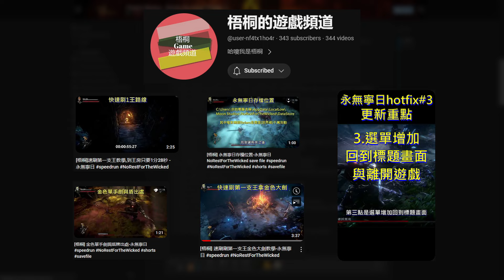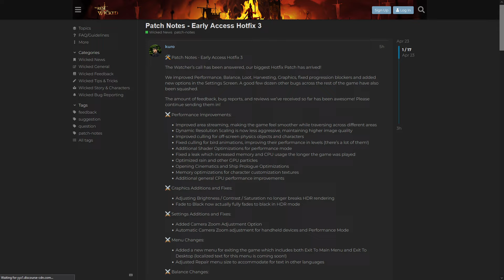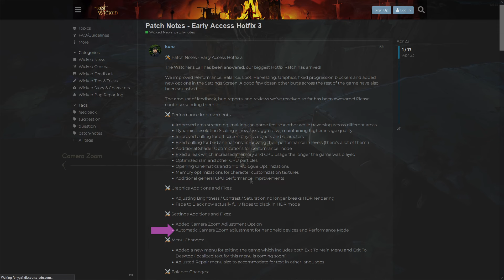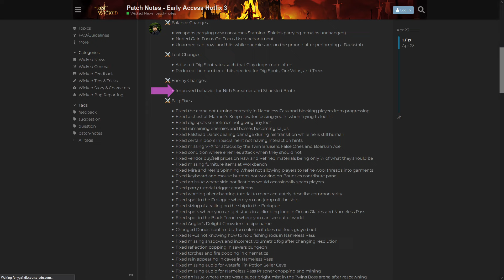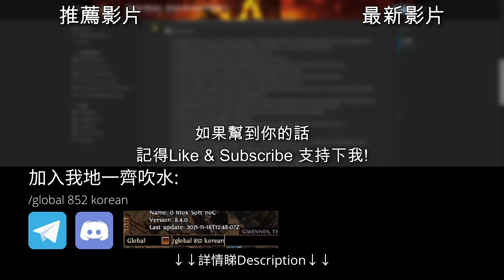[永無寧日] 搶先版 Hotfix 3 更新公告: 武器格反NERF & 資源採集加速 | 熱修 2 | No Rest For The Wicked | 恶意不息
第3次Hotfix
大量錯誤修正 & 少量效能改善
依然未有更改控制

如果只想聽國語, 建議支持 @梧桐的遊戲頻道

其他平台搵我吹水/交流

支持下我等我可以繼續整片

Time Stamp
00:00 Intro
00:28 效能改善
01:29 畫質新選項&修正
01:47 設定新選項&修正
02:03 選單改動
02:20 平衡改動
02:52 掉落改動
03:11 敵人改動
03:17 錯唔修正重點